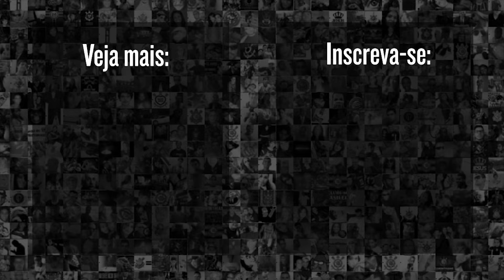OS GOLS DO CORINTHIANS NA VITÓRIA CONTRA O FORTALEZA PELAS QUARTAS DE FINAL DA COPA SUL-AMERICANA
O Corinthians vence o Fortaleza no Castelão por 2x0 no jogo de ida pelas Quartas de Final da Copa Sul-Americana. Confira as reações do Meu Timão!